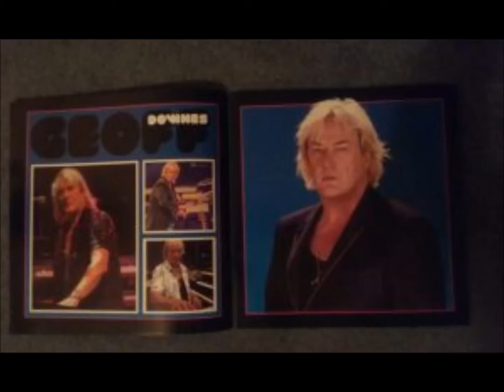Yes/ABWH Live: 8/2/89 - Harrisburg - Firebird Suite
Yes/ABHW Live
Date: 8/2/89
Song: Firebird Suite
Location: Harrisburg